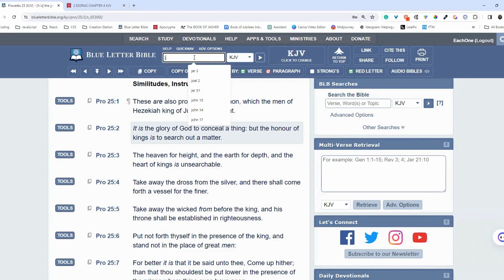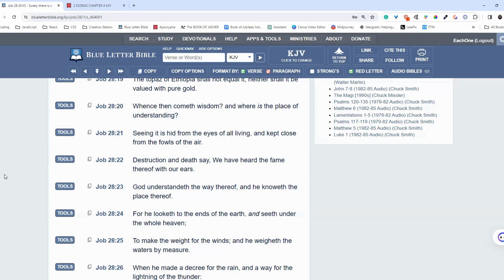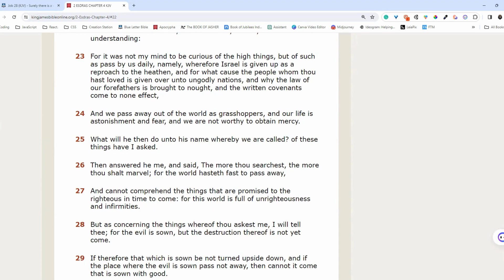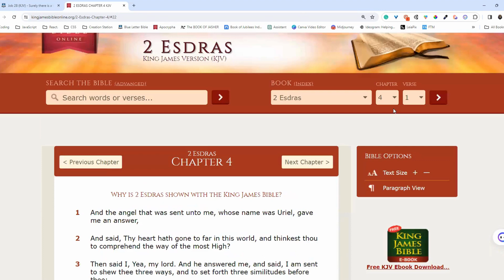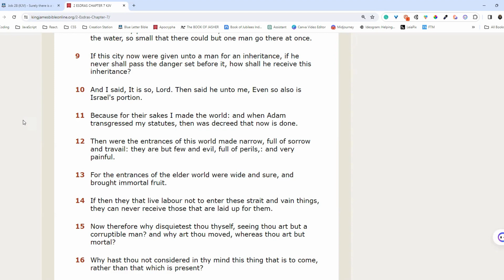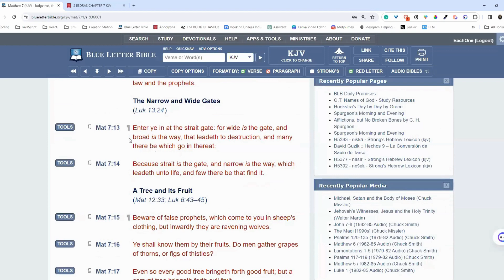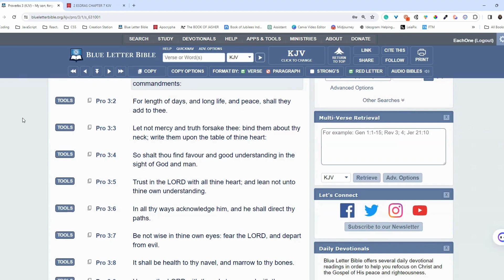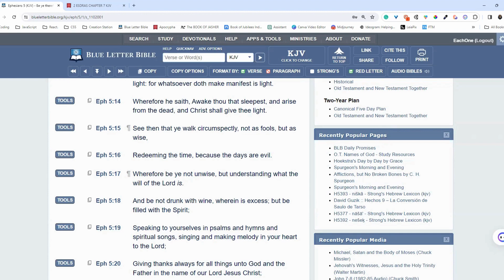Bible Study| The Spirit of Truth and the Spirit of Understanding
[Jhn 4:24 KJV] God [is] a Spirit: and they that worship him must worship [him] in spirit and in truth.

[Isa 11:2 KJV] And the spirit of the LORD shall rest upon him, the spirit of wisdom and understanding, the spirit of counsel and might, the spirit of knowledge and of the fear of the LORD;

[Exo 28:3 KJV] And thou shalt speak unto all [that are] wise hearted, whom I have filled with the spirit of wisdom, that they may make Aaron's garments to consecrate him, that he may minister unto me in the priest's office.

[Eph 1:17 KJV] That the God of our Lord Jesus Christ, the Father of glory, may give unto you the spirit of wisdom and revelation in the knowledge of him: